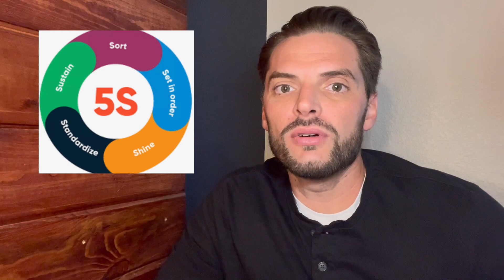Workforce Wonder - 016 - 5S System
What are the 5 S's in Six Sigma and in lean production?

Understand and collaborate with industry professionals on
business strategy and operational efficiency.

Threads:  @WorkforceWonder

Word of the day:
Peremptory (adj.) – (esp. of a person’s manner or actions) insisting on immediate attention or obedience, especially in a brusquely imperious way.